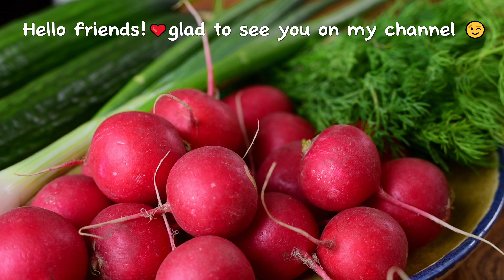Essen Sie einen Salat aus Gurken und Radieschen – das wird Sie vor Übergewicht bewahren! 3 Rezepte!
Ich teile 3 köstliche und sehr gesunde Rezepte! Ein Rezept, das Ihnen beim Abnehmen hilft! Keine Diäten! Möchten Sie Bauchfett loswerden? Salat mit Gurken. Gurken und Radieschen sind lecker und gesund. Probieren Sie diese Rezepte aus! Schnelles und leckeres Rezept. Essen Sie so viel Sie wollen und nehmen Sie ab! Abnehmen ohne Diät. Gesunde Ernährung hilft beim Abnehmen! Sie können nachts essen und abnehmen! Um Ihre Leistung zu verbessern, fügen Sie körperliche Aktivität zu Ihrem Tagesablauf hinzu. Bleiben Sie aktiv, um mehr Kalorien zu verbrennen. Das beschleunigt den Abnehmprozess! Diät beschleunigt den Gewichtsverlust! Dieses Rezept ist gesund und lecker! Hilft Ihnen, einfach und schnell Gewicht zu verlieren! Bauchfett schmilzt dahin! Essen Sie mehr Gemüse und weniger kalorienreiche Lebensmittel!
Probieren Sie mein Rezept aus und hinterlassen Sie Ihr Feedback in den Kommentaren!
Bitte schalten Sie die maximale Videoqualität ein ❗️

00:00 Rezept 1.
Salatzutaten:
Radieschen 250 Gramm / 9 oz.
1 Gurke 150 Gramm / 5 oz.
Ein Bund Dill.
1 junge Zwiebel und Frühlingszwiebelstiele.
Zutaten für das Salatdressing:
4 kleine Knoblauchzehen.
1 Teelöffel Salz.
5 Esslöffel Sonnenblumenöl.
Alle Zutaten für das Dressing gut vermischen und 1 Minute rühren, damit der Knoblauch sein Aroma an das Öl abgibt.
Zubereitungsart: Rettich waschen und in Scheiben schneiden, Gurke ebenfalls schneiden. Gehackte Zwiebeln und Dill darüber streuen, Dressing hinzufügen und umrühren.

02:10 Rezept 2.
Salatzutaten:
Jungkohl 200 Gramm / 7 oz.
Eine Prise Salz.
Rettich 200 Gramm / 7 oz.
1 Gurke 150 Gramm / 5 oz.
Ein Bund Dill.
1 junge Zwiebel und Frühlingszwiebelstiele.
6 Hühnereier.
6 Eigelb aus gekochten Eiern.
1 Teelöffel Salz.
2-3 Esslöffel Olivenöl.
2 Esslöffel griechischer Joghurt.
1 Esslöffel Senfkörner.
Zubereitungsart: Kohl hacken, salzen und etwas zerstampfen. Den Rettich waschen und in lange Scheiben schneiden, die Gurke ebenfalls schneiden. Gehackte Zwiebel und Dill hinzufügen. Die gekochten Eier schälen, das Eiweiß vom Eigelb trennen. Das Eiweiß in Stücke schneiden und zu den restlichen Zutaten geben. Verwenden Sie das Eigelb zum Dressing.
So bereiten Sie das Salatdressing zu: Das Eigelb mit einer Gabel glatt rühren, die restlichen Zutaten dazugeben und gut verrühren.
Dressing über den Salat gießen und umrühren.

05:32 Rezept 3.
Salatzutaten:
1 Gurke oder 180 g / 6,5 oz.
4 gekochte Eier
180 g / 6,5 oz. Radieschen
Frühlingszwiebeln 5-6 Stiele
Salatsoße:
2 Knoblauchzehen
4 Esslöffel Sauerrahm oder Mayonnaise
4 Eigelb aus gekochten Eiern
ein halber Teelöffel Salz
Zubereitungsart: Radieschen, Gurken, Frühlingszwiebeln, gekochte Eier hacken (das Eigelb zum Dressing belassen). Zubereitung des Dressings: geriebenes Eigelb, Salz und schwarzen Pfeffer zum Sauerrahm geben und gut vermischen. Gehacktes Gemüse mit Dressing vermengen und umrühren.
Guten Appetit, Freunde!

Ernähren Sie sich richtig und seien Sie gesund! 😋👍